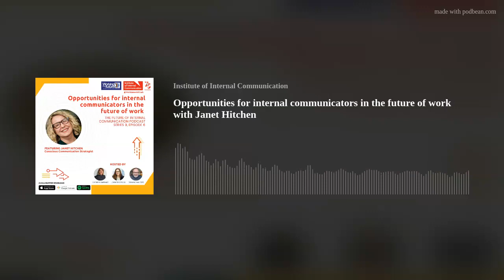Opportunities for internal communicators in the future of work with Janet Hitchen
In this episode, Janet Hitchen discusses the importance of understanding organisational priorities and aligning internal communication efforts with those objectives. She emphasises the need to ask the right questions and challenge assumptions to ensure that the work being done is truly impactful. Janet also highlights the educational aspect of internal communication, both within organisations and in educational institutions. She stresses the importance of business acumen and the confidence to ask questions and seek understanding. Ultimately, Janet encourages internal communicators to reflect on the work they are doing and strive to make a meaningful impact.
Takeaways
Understand the organisation's priorities and align internal communication efforts accordingly.
Ask the right questions to ensure that the work being done is truly impactful.
Educate others on the role of internal communication and its importance in achieving organisational goals.
Develop business acumen and the confidence to ask questions and seek understanding.

About Janet Hitchen

Janet Hitchen is a Internal Communication Leader with 20 years experience working globally in Finance, Tech, FMCG and Retail. She has worked in complex international organisations, start ups and scale ups and, for the world's most admired brand.
In January 2020, she started her Internal Communication consultancy Janco Ltd to help companies create and/or reimagine their internal communication function.
She’s a strong advocate of internal comms as a business driver as she has done it and seen it many times when she and her teams have been given the opportunity to not simply react but proactively develop and craft.
She’s cultivated a deep passion for sustainability over the last few years and how internal communication professionals can help businesses shift to being futureready, strengthened by her recent studies and relationship with Cambridge Institute of Sustainability Leadership.
Outside of work she’s an avid theatre-goer with a review blog she has been writing for 10 years, a gentle runner, a very-amateur film photographer, a prolific bookworm and, she is accompanied pretty much everywhere by her Border Terrier, Mills.